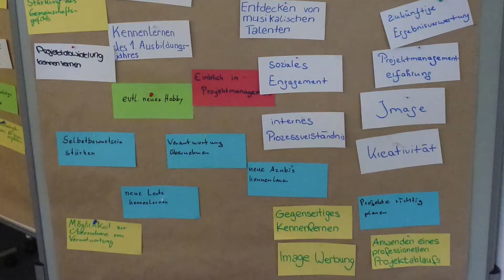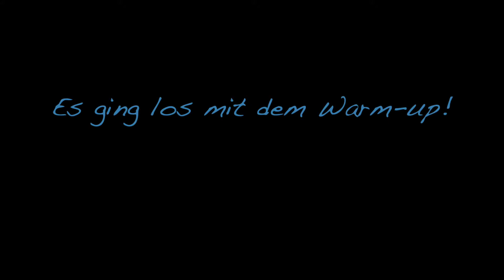Pädagogische Tage 2014 bei SICK | SICK AG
Zwei Tage spannendes Musik-Projekt liegen nun hinter uns, die Jungs und Mädels haben fleißig geübt und alles gegeben! Heute haben wir unsere "Show" zweimal aufgeführt, im SOS Kinderdorf und hier bei SICK zum abschließenden Grillabend. Mit diesem Film möchten wir euch ein paar Impressionen geben - denn wie lässt sich Musik besser rüberbringen als in bewegten Bildern! Danke an alle Mitwirkenden, es waren herausragende Pädagogische Tage 2014!

Euer SICK-Ausbildungs-Team